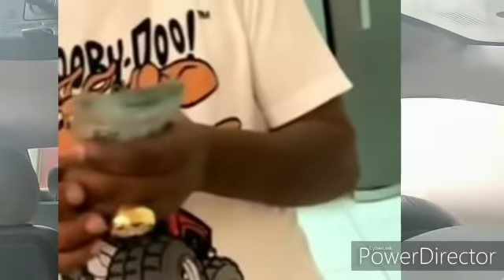BONITINHO MORREU, NUMA OPERAÇÃO DO BOPE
uber o filme

watsapp comercial: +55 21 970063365

cidade do Rio de Janeiro

você pode ajudar o canal Uber no Rio de Janeiro faça uma doação ajude a manter o canal no banco itaú

agencia 9268 C.C 22404 dig 6

quer ver seu produto aqui no canal

e vamos fazer umboxing do seu produto, basta enviá-lo para nós

inscreva se no canal uber no rio de janeiro

amo vcs galera